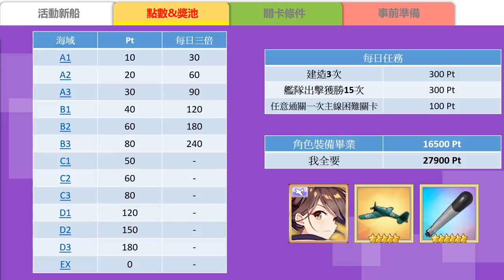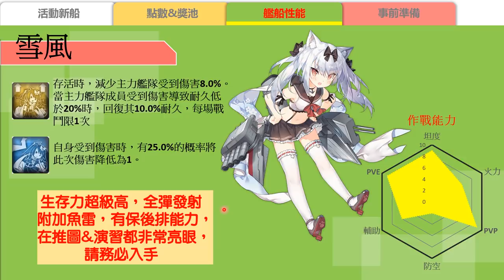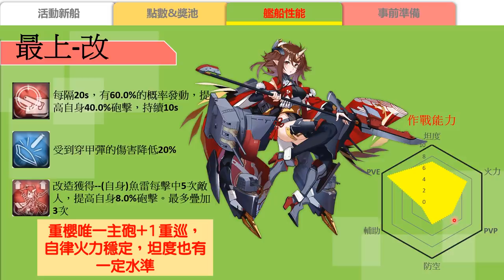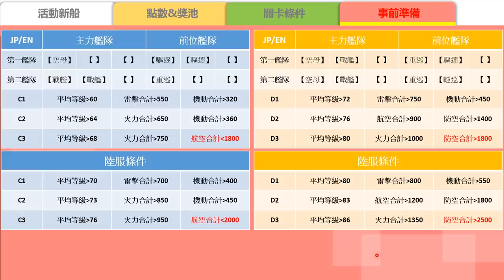【碧藍航線】台服紅染復刻情報│可愛又強勢的人權角色│我不敢想像沒有她的未來Q口Q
各種活動復刻都會加上新船，而新船往往也都是很厲害的角色
不管你是不是重櫻愛好者，你都不能錯過她ლ(╹◡╹ლ)